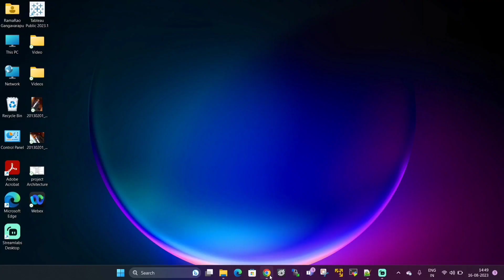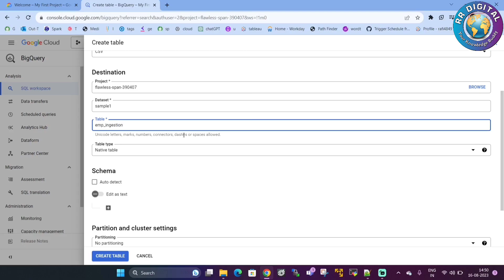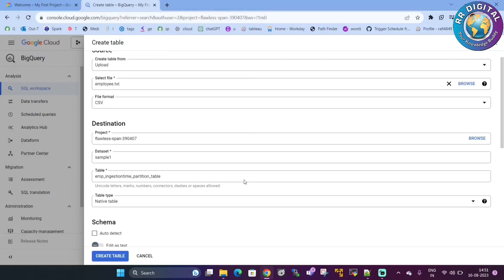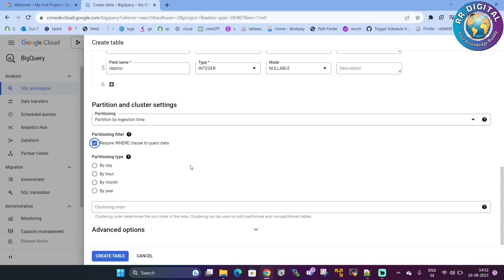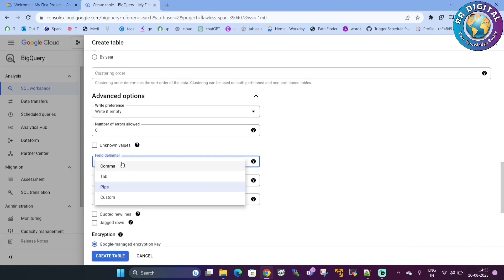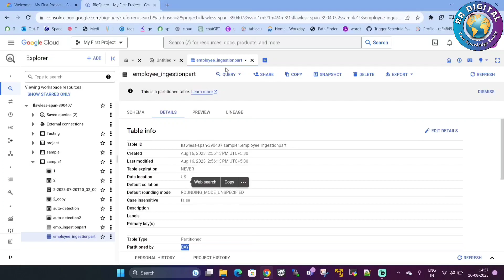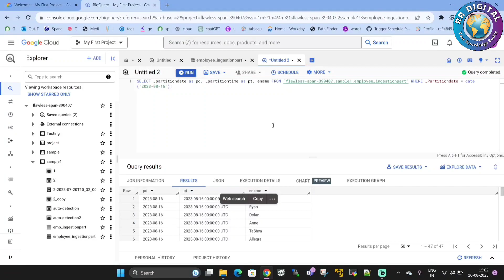Ingestiontime partitioned tables in BigQuery | GCP tutorial for beginners Telugu | Google BigQuery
Welcome to GCP data engineer training...!!! In this video we mainly covered the below topics.

1. What is ingestion time partition?
2. What is the difference between BigQuery _partitiontime and _partitiondate?
3. What is _partitiontime in BigQuery?
4. What is ingestion time partitioned tables in BigQuery?